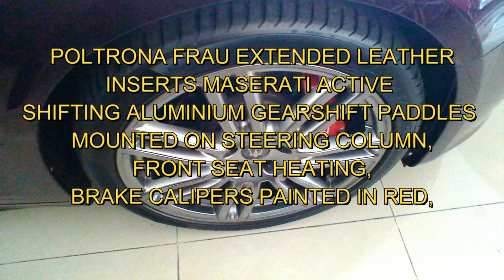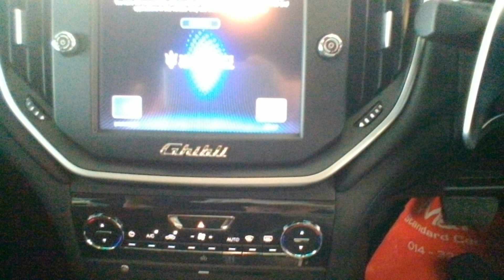MASERATI GHIBLI S 3.0 New Price RM628,000.00 "0108900730 WANBOTAK"